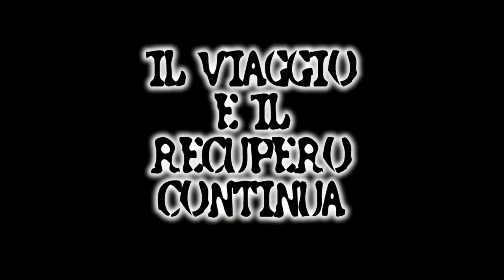Di corsa in Valsassina 2 il recupero Parte 1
Torno in Valsassina per un recupero lo Stralis del collega non va!!! andiamo a vedere.